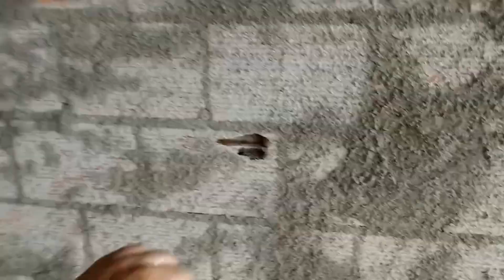5 MACETES QUE TODO PEDREIRO DEVERIA SABER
A Profissão de Pedreiro é uma das maiores do Mundo e sem dúvida uma das mais antigas. Sempre buscamos técnicas para os nossos trabalhos, mas nunca falta um Bom Macete para ajudar na construção ou reforma. Por isso que neste vídeo você vai aprender 5 MACETES QUE TODO PEDREIRO DEVERIA SABER.